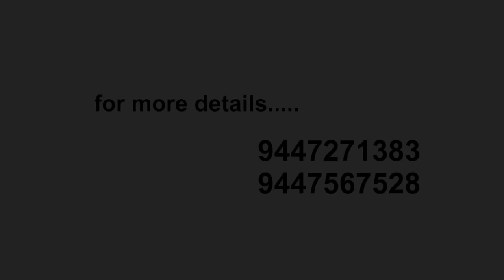Alpha TV Gospel Music Fest Day 01